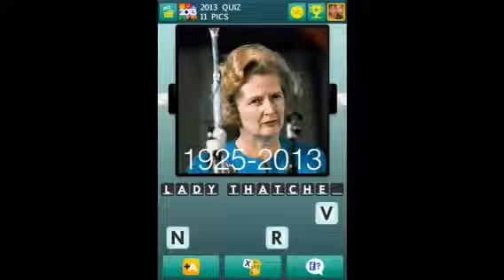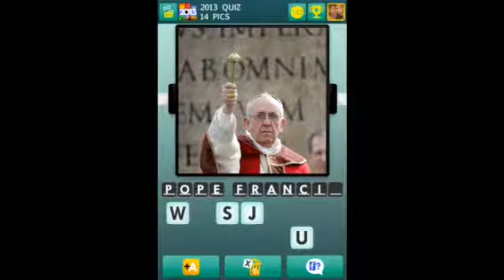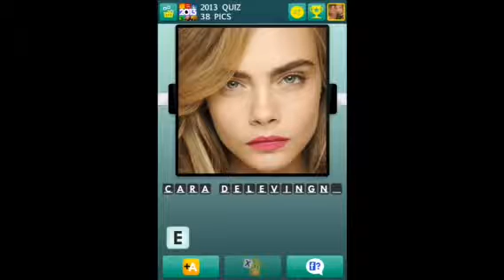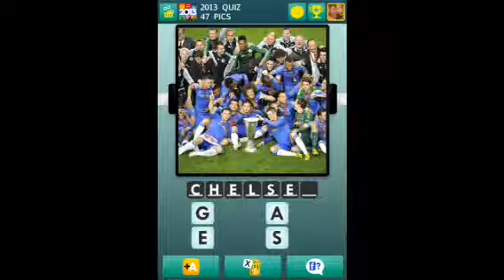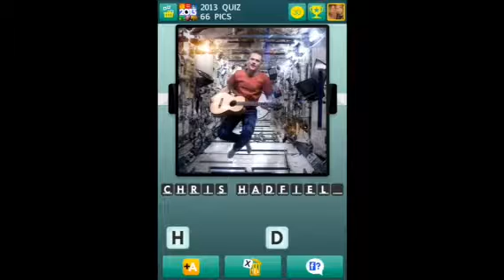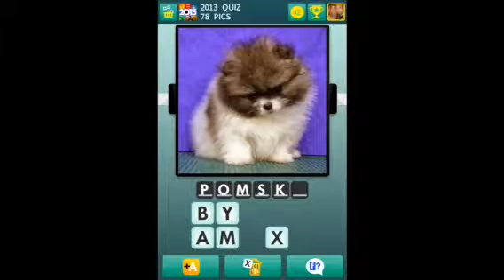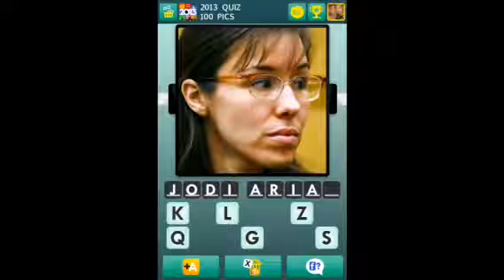100 Pics Quiz - 2013 Quiz 1-100 Answers